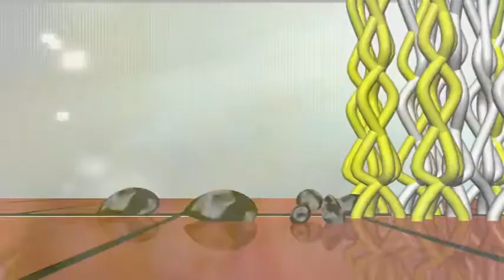Swivel Screen Window Brush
Duster